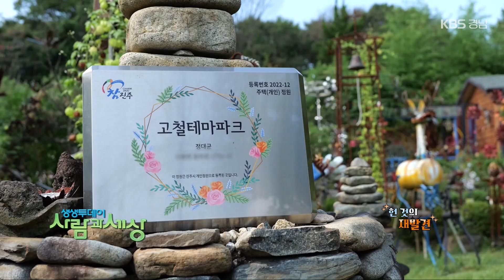[숏클립] "고물, 너도 보물 될 수 있어" | 생생투데이 사람과 세상 (KBS 2024.09.10. 화 방송)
일상 속 작은 실천이 가져오는 큰 변화,,!
세상을 바꾸는 날갯짓은 나에게서부터 시작된다

지구를 이롭게 하는 ‘순환’을 꿈꾸는 가게부터
버려진 ‘고물’ 속에서 ‘보물’을 찾는 정크아트 작가까지

헌 것에저서 새로움을 발견하는 사람들의 이야기
생생투데이 사람과 세상에서 함께 만나봅니다.

주요내용
- 고철의 변신은 무죄, 멋있음은 유죄
  정크아트 작가의 특별한 정원

연락처
[고철 테마파크]
- 주  소 : 경남 진주시 사봉면 동부로 1751번길 11